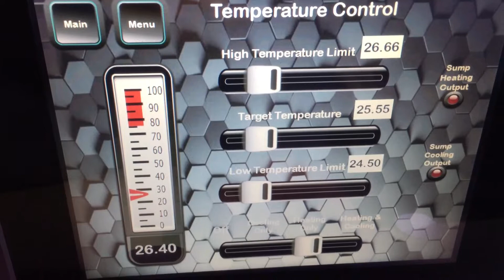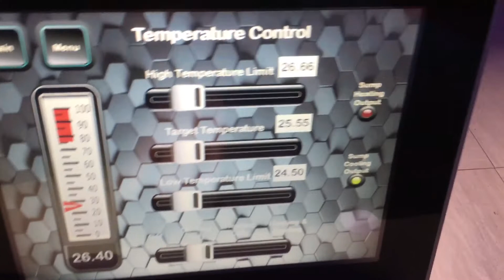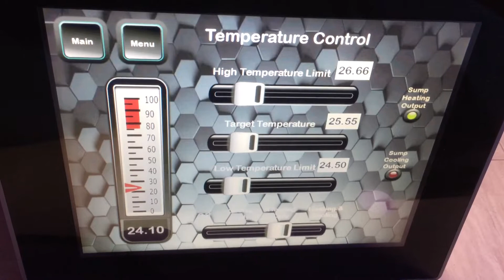Temp circuit on plc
Proving out my plc to control the Reef Tank and spotted the heating circuit wasn’t working as planned.